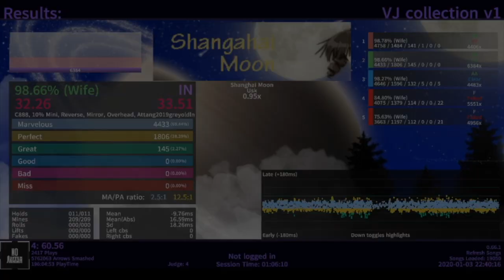le jumptrill has arrived (3)